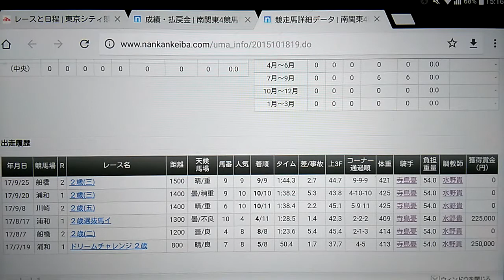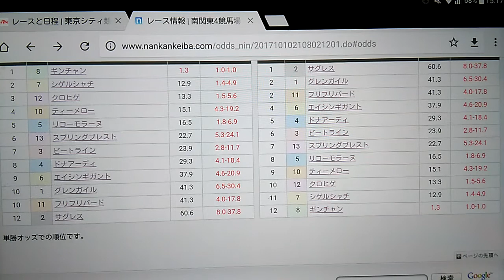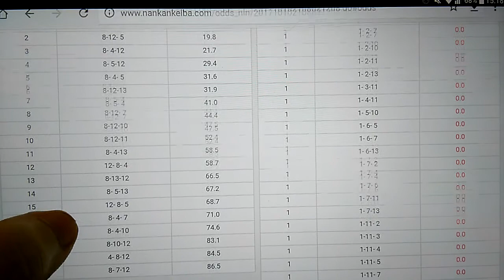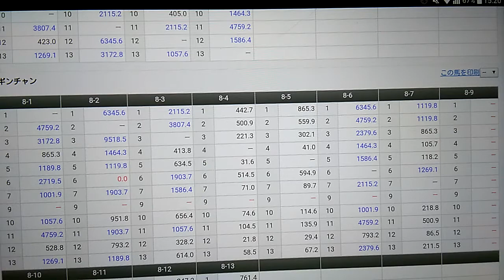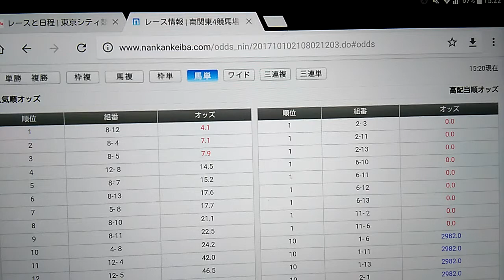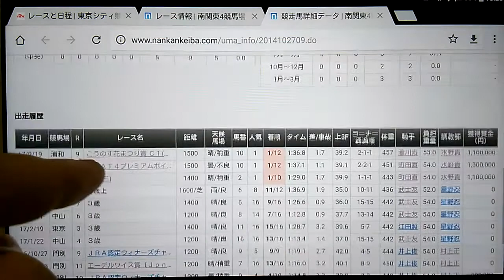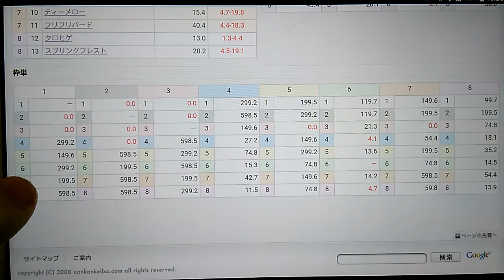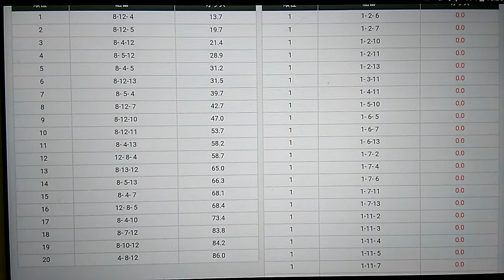祝！！！！！ギンチャン川崎初出走！！！！！ １０/１０ 川崎競馬第１２Ｒ おいでよ！湘南にのみや杯Ｃ１(三) １５:３０現在オッズ情報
購入馬券に関しては別動画でお知らせ致します